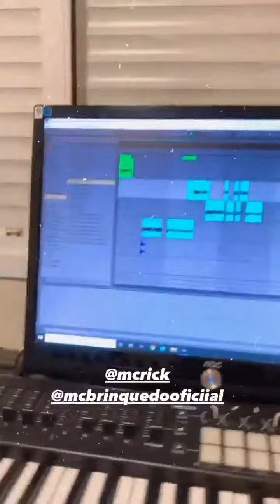MC Brinquedo E MC Rick - F*de Com O Beck Na Boca (Prévia Exclusiva De Música Nova)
🔴ATENÇÃO!! LEIA A DESCRIÇÃO🔴
SALVE GALERA, CHEGUEI CHEGANDO, EU SOU JHONYNHA PEREIRA E ESTOU AQUI TRAZENDO VÁRIAS MÚSICAS DO SEU ARTISTA FAVORITO, SE INSCREVAM NO CANAL E ATIVE O SINO DE NOTIFICAÇÕES PARA NÃO PERDER NENHUM CONTEÚDO 🔔🎬❤
📥DIVULGUE SEU TRABALHO AQUI NO CANAL📥 CONTATO VIA INSTAGRAM 👇🏻